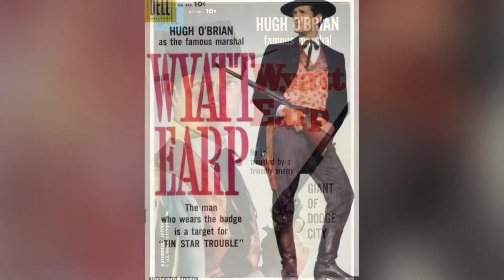The Life and Legend Of Wyatt Earp tv series images